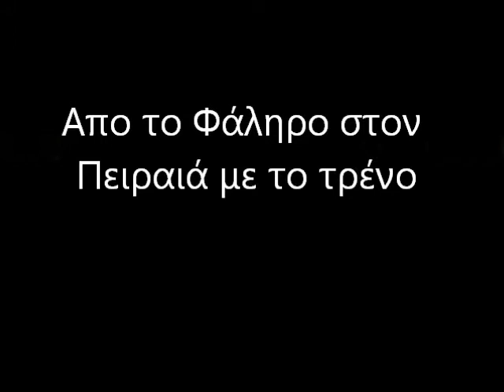From Faliro to Piraeus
More about PireasPiraeus PIRAEUS PIRAEUSPORT A Sunday evening in the train from Faliro to Piraeus

flickr Check our full list of ships